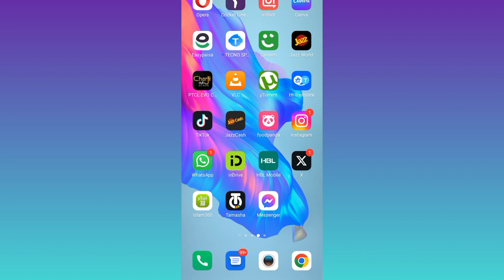How to Solve Waiting For This Message This May Take a While Problem on WhatsApp (2023)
In today's video, I am going to show you how to solve waiting for this message this may take a while problem on whatsapp. Sometimes when we log in our whatsapp account on a new device we see this error saying waiting for this message this may take a while. So if you are facing this same issue then this video is for you.